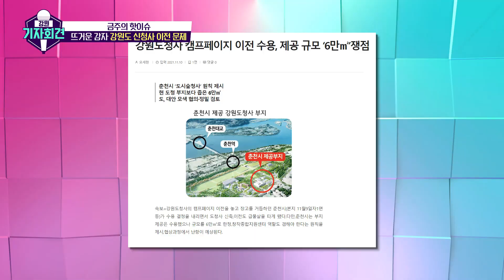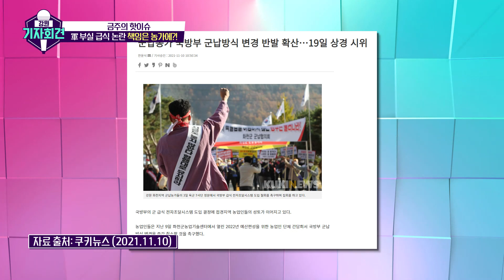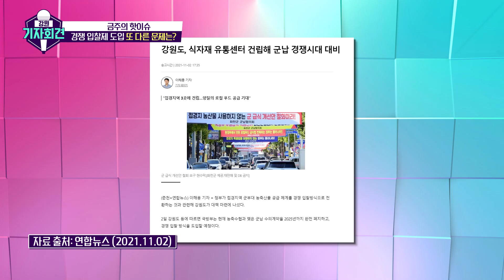[강원기자회견 166회 풀영상] 뜨거운 감자 강원도 신청사 이전문제